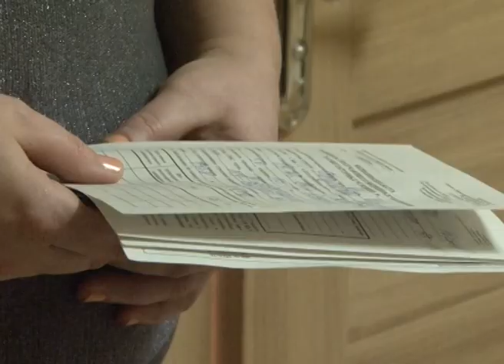Осторожно, гололед!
Заморозки сразу после дождя превратили тротуары Старого Оскола в каток. Накануне лед припорошило снегом, и в травмпункте выстроилась очередь из пострадавших.